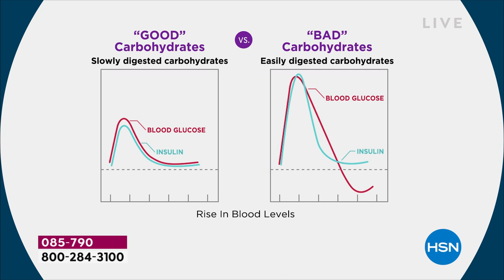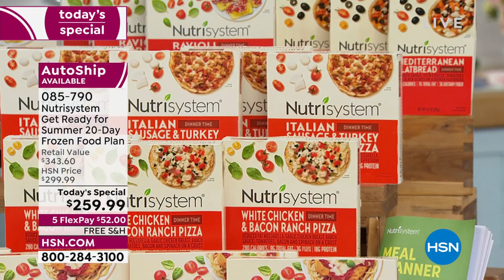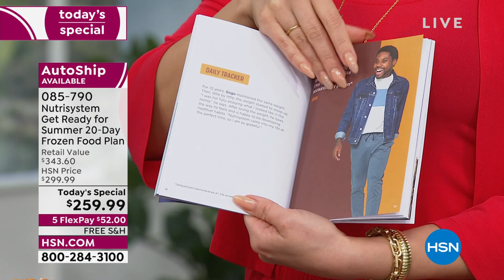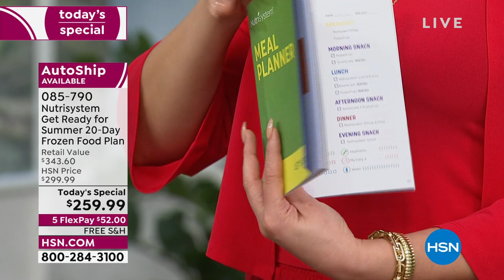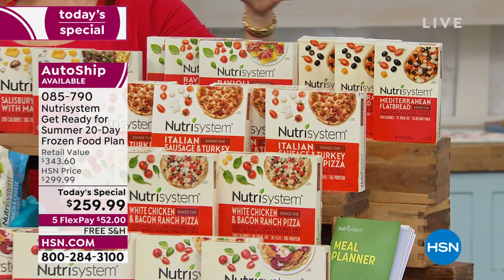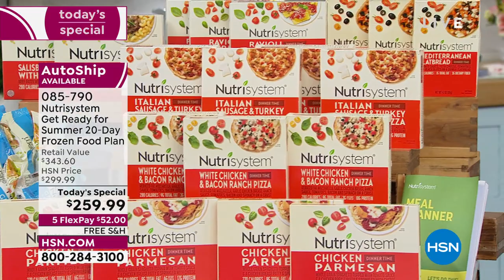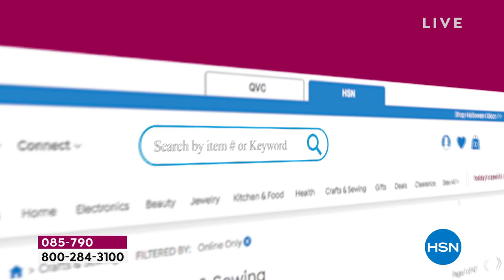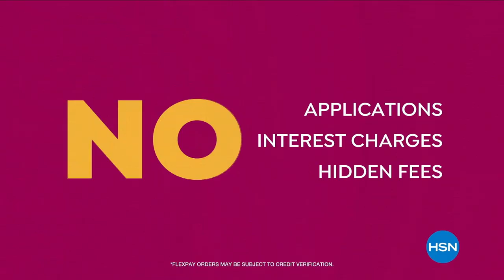HSN | Nutrisystem 04.12.2022 - 10 AM